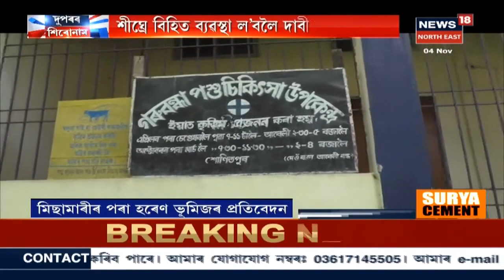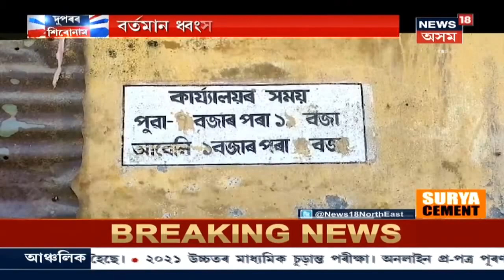দুপৰৰ শিৰোনাম | Misamariত ডেৰ বছৰ ধৰি বন্ধ হৈ আছে গৰুবন্ধা পশু চিকিৎসালয় কেন্দ্ৰ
04 November, 2020: Misamariত পশু চিকিৎসালয় কেন্দ্ৰৰ দুৰাৱস্থা । নাই চিকিৎসক নাই কৰ্মচাৰী । ডেৰ বছৰে বন্ধ হৈ আছে চিকিৎসা কেন্দ্ৰটো ।